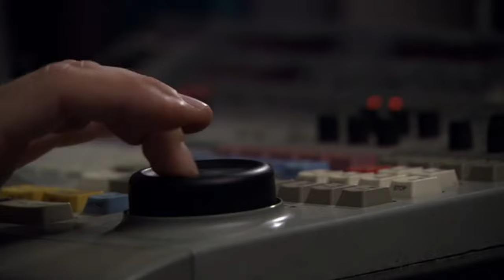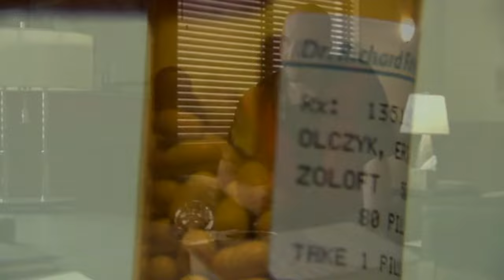The Piss man | Playmakers Episode 2 4K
The league drug-testing official visits the Cougars in the second episode of Playmakers, and DH finds out that he's on the list. Offensive lineman "Guard Dog" Fredericks tempts Leon with a way to get his mojo back. Olczyk continues to struggle with the ramifications of the devastating hit he made. Speaking of pain, quarterback Derek McConnell sucks down anti-inflammatories like candy. The team doctor is concerned about McConnell's health. It's all part of the effort to keep personal problems from interfering with the game. Guard Dog gets caught and DH goes through a terrible procedure, involving injecting clean urine into his own bladder, to not get caught.